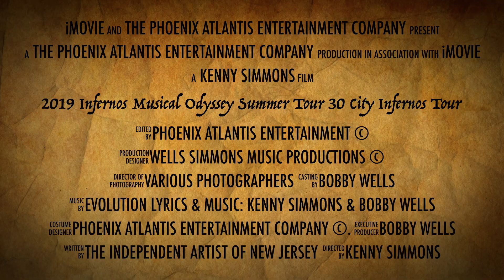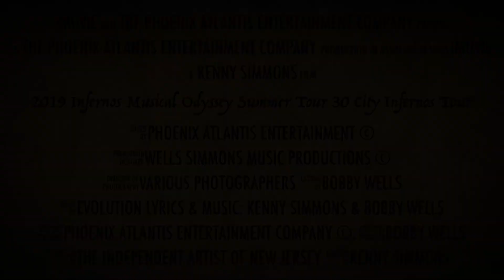2019 Infernos Summer Tour Promo #61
This video is about 2019 Infernos Musical Odyssey Summer Tour 30 City Infernos Tour